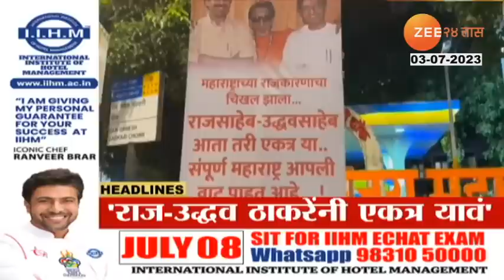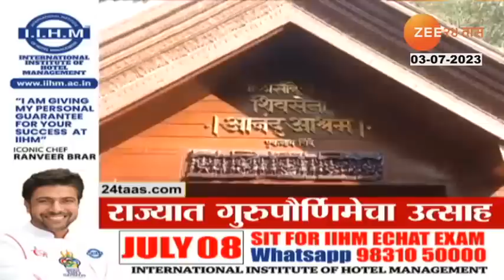Top Headlines Today | टॉप हेडलाईन्स | 7.00 AM | 3rd July 2023 | झी २४ तास | Zee24taas